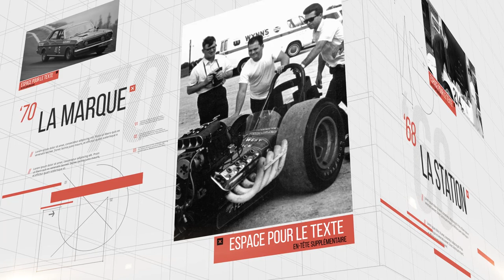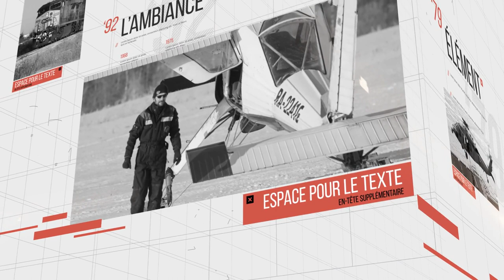Slideshow Clean 3D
Source File

Application Supported
After Effects

Required Plugins
None required